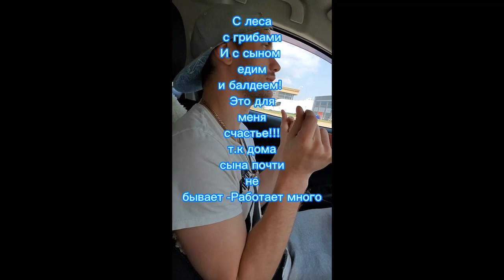Лес в Канаде ГРИБЫ В КАНАДЕ.Collected mushrooms in Canada. Канада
ГРИБЫ В КАНАДЕ.Collected mushrooms in Canada. Канада

В чем сила женщины?
Поплакав в подушку,
Высушить слезы, навести красоту.
И выйти с улыбкой,
Как будто самая счастливая на свете,
Даже если наполовину мертвая.
Я, научилась.  А правильно  ПЫТАЮСЬ УЧИТЬСЯ ЖИТЬ ПО НОВОМУ.
Смеяться. веселиться, танцевать - настроения поднимать!

НЕ ПЫТАЙТЕСЬ РИСОВАТЬ МОЙ ПОРТРЕТ КРАСКАМИ СОБСТВЕННЫХ ГРЕХОВ..!